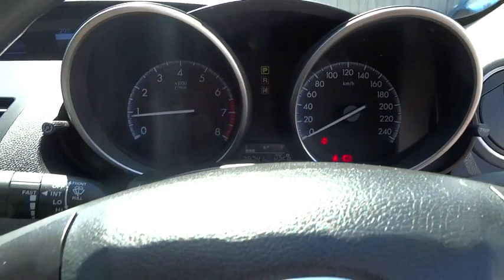2012 MAZDA 3 Ryde, Sydney, New South Wales, Top Ryde, Australia 270409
2012 MAZDA 3

Hunter Holden
603 Victoria Road